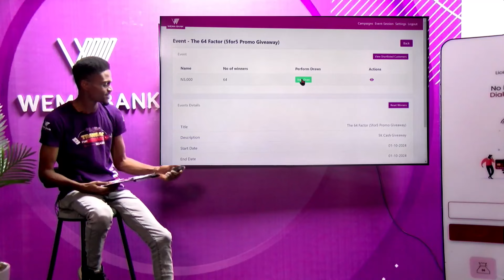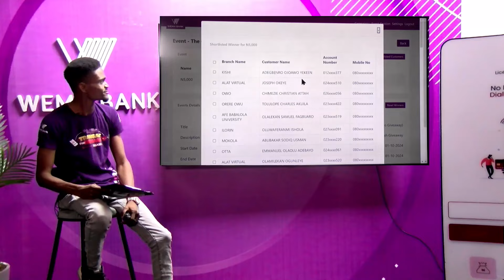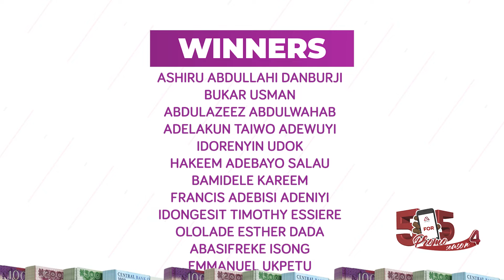[WATCH] 64 Nigerians Win Cool Cash on Independence Day | Wema 5 for 5 Promo S4